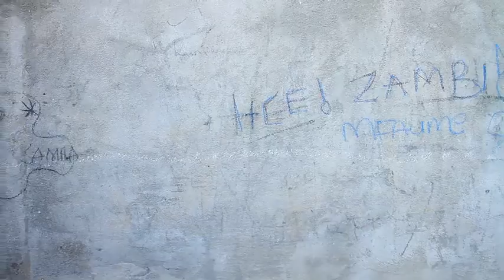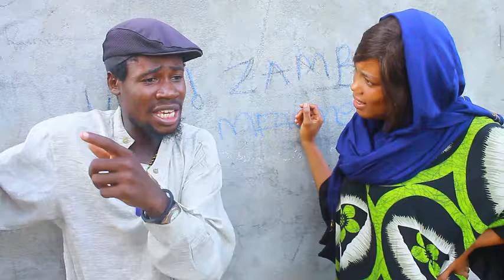KINGWENDU AMUOZESHA DIAMONDI UTACHEKA SANA